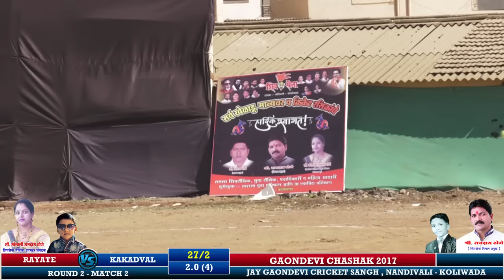KAKADVAL V/S RAYATE FULL MATCH AT GAONDEVI CHASHAK 2017, NANDIVALI - KOLIWADA